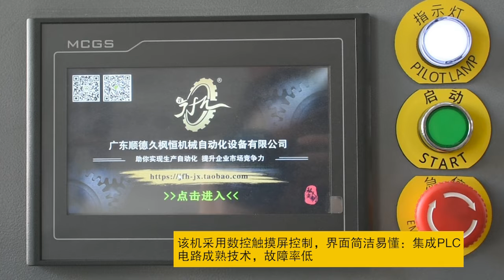浴室柜两端三面全自动钻孔机Fully automatic drilling machine with three sides at both ends of bathroom cabinet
该机床专为浴室柜板自动钻孔设计制造，整机卧式三面可同时将柜板同时进行钻孔,适用板材长度60-1200mm, 宽度90-160mm，厚度16-18mm,钻孔深度可调节最大50mm。采用数控触摸屏控制，可将板材两端间距32mm的两组4个孔及后面1个孔同时自动钻出，钻孔可根据厚材厚薄调节高度；配有送料仓及定位靠山装置，从而实现全自动高效钻孔加工；配套脚踏式启动控制开关，实现一键启式安全钻孔，该机床为“交钥匙工程”到达现场通电通气即可使用。有效解决传统钻床效率低、工人难请加工成本高的难题。
可应用于洗手盆洗脸盆卫生间洗漱台卫浴室柜、家具、生态环境材料、高性能纤维、复合材料、卫生陶瓷、日用陶瓷制品、卫生洁具、家具零配件、卫生洁具等多种制品材质的板材高效多孔同时高效自动钻孔。
This machine tool is specially designed and manufactured for automatic drilling of bathroom cabinet boards. The horizontal three sides of the machine can simultaneously drill the cabinet boards. The applicable plate length is 60-1200mm, width is 90-160mm, thickness is 16-18mm, and the maximum drilling depth can be adjusted by 50mm. The CNC touch screen control is adopted to automatically drill two groups of four holes 32mm apart at both ends of the plate and one hole behind the plate at the same time. The height of the hole can be adjusted according to the thickness of the thick material; Equipped with feeding bin and positioning device to achieve automatic and efficient drilling; It is equipped with a pedal type start control switch to realize one key start safe drilling. The machine tool is a "turnkey project" and can be used after being powered and ventilated on site. Effectively solve the problem of low efficiency of traditional drilling machine and high processing cost of workers.

It can be applied to washbasin, washbasin, toilet, washstand, bathroom cabinet, furniture, ecological environmental materials, high-performance fibers, composite materials, sanitary ceramics, daily ceramic products, sanitary ware, furniture parts, sanitary ware and other products. The plates are highly efficient and porous, and can also be efficiently and automatically drilled.